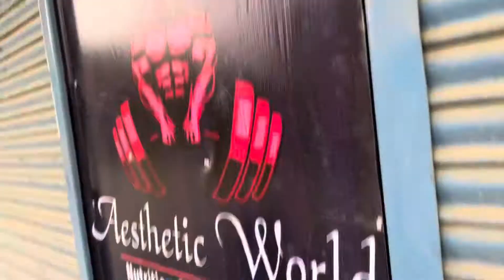SHOULDER WORKOUT💪 ||Ye kaise toot gyi…🙀😟|| 79 vlog…